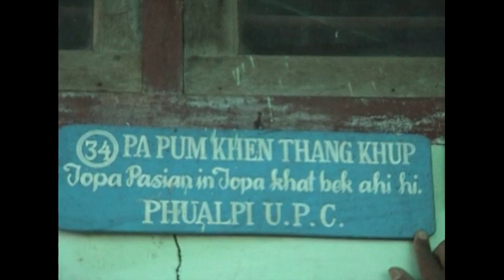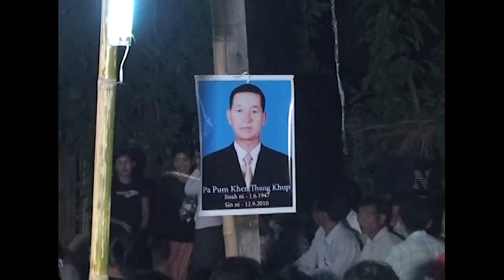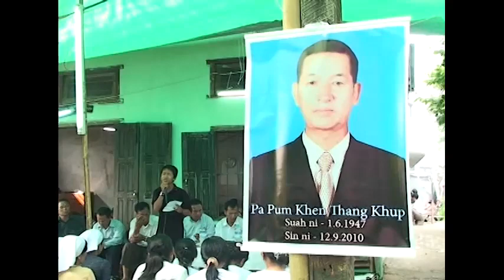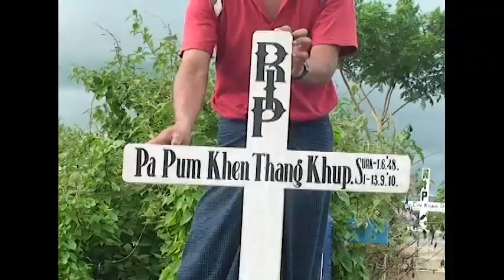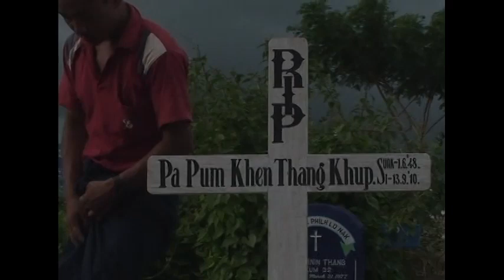Pa Pum Khen Thang Khup Kum 63 Funeral Service 14 September 2010 Kalaymyo